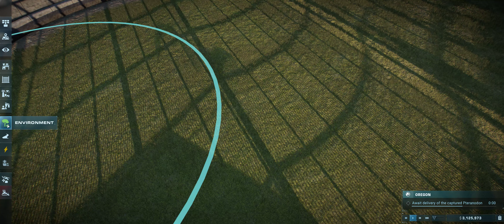Let's play Jurassic World Evolution 2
Hey hey hey friends of the tube!

I'm back after a long time offline.
I could tell you the whole story about it, but that's not why you are here i guess.

You are here to watch a bit of gameplay from Jurassic World Evolution 2.
I gotta stay loyal to me name, and i turn into a complete kid when it comes to dinosaurs.
So i just bought this game yesterday and i have to say i LOVE it.
Who doesn't love dinosaurs right?
The graphics are amazing, the gameplay is smooth and it just feels right.
And alright, i've encountered a lot of things in the game already.
But that's probably because it's been a long time since i played any game at all lol :)

So, as you know, this is the 2nd installment of the Jurassic World Evolution game.
And it's PACKED with dinosaurs.
T-rex, Mosasaurus, Triceratops, Spinosaurus, Stegosaurus, Megalosaurus & Brachiosaurus are some of the all time favorites.
But you'll be amazed about how many more there are to be seen in this game.

For this part of the game i'm just playing the missions to get as much as possible unlocked.
So i'm just raging through them as fast as possible, so that i can start building my own awesome park!

I am playing this one on PC ( yeah, you know, master race and stuff lol).
The PC i'm playing this on is an AMD 5900X (AM4) with 32GB ram.
It has a 3080 RTX on board which is a beast imo ( not an 3090 RTX tho, since i couldn't get one, and if i wanted, i couldn't afford it either :D )

Also, you'll probably notice, this one is without any comments.
The next clips will probably be with comments again (unless you all vote not to have those).
But i just wanted to play it through without people being annoyed by my voice.